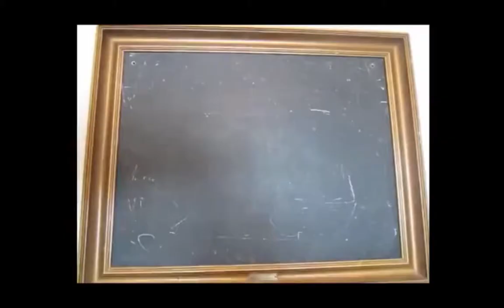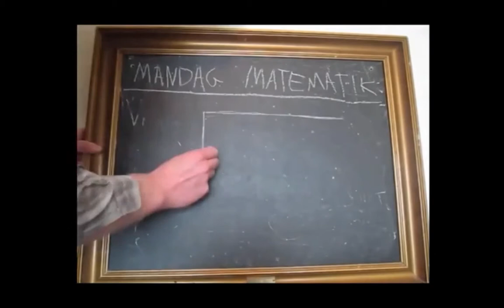Eksempler på ugebreve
Kort sammenklip af eksempler på videougebreve. Jeg har hele skoleåret 12/13 hver uge lavet et nyt videougebrev til min elever i 4. klasse på Elev Skole. Dette sammenklip er lavet i forbindelse med et oplæg på Skolen på Nyelandsvej om Flipped Classroom,